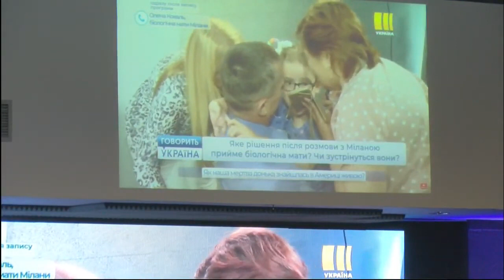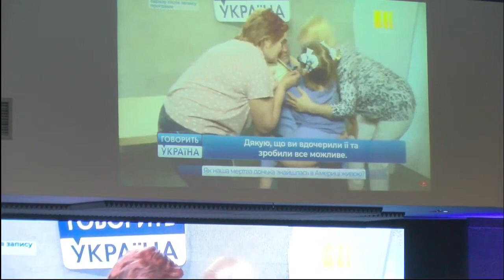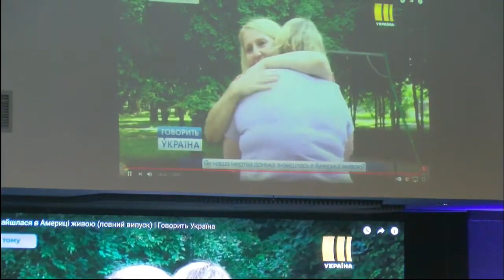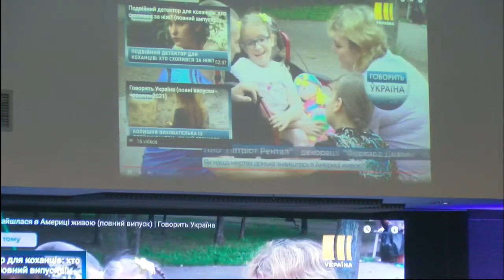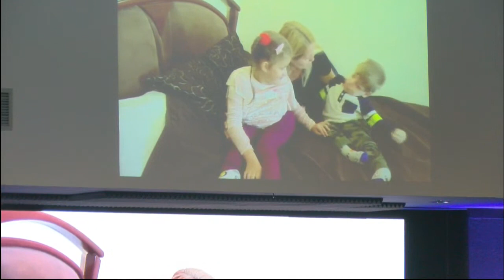Как простить невозможное? How do you forgive the impossible?